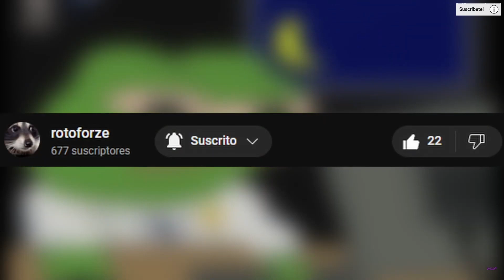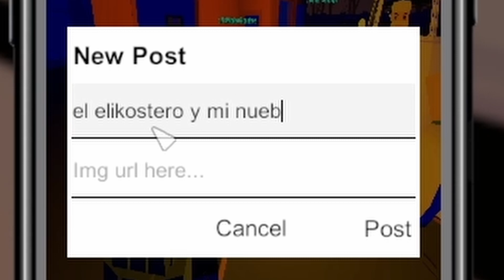Roleplay Unturned #3 | Pruebas EMS 🚑 Cardiólogo?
Pepe realizará las pruebas para ser un EMS. Será Pepe el próximo cirujano plástico de la ciudad?

En este tercer episodio de Roleplay Unturned, Pepe además pisa por primera vez la prisión algo que Alberta no sabe. También conoceremos al nuevo jefe de Pepe.

IP N/A

Etiquetas (Ignorar)